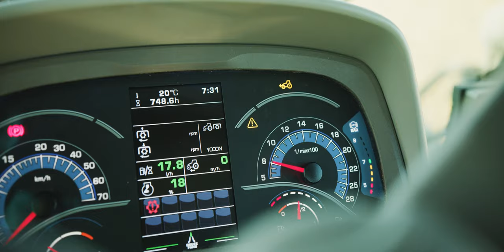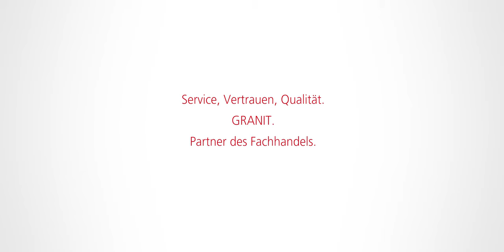GRANIT - von der Bestellung bis zur Auslieferung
Technik wird für die Landwirtschaft immer wichtiger, Stillstand immer teurer. Wir bei GRANIT PARTS wissen das und helfen immer so schnell wir können. Schauen Sie hier, welchen Weg ihre Artikel von der Bestellung bis zu Lieferung gehen.